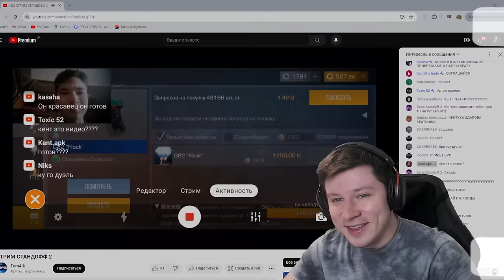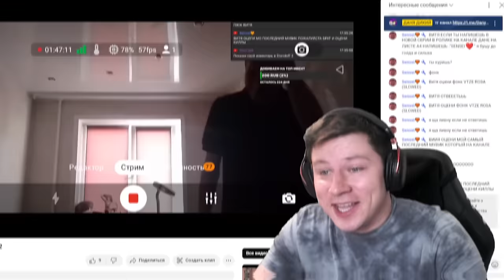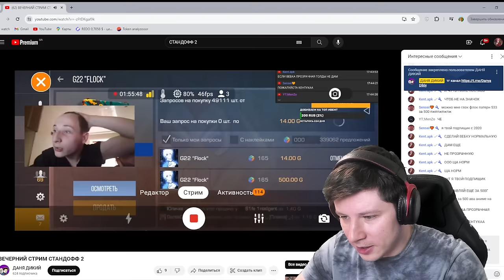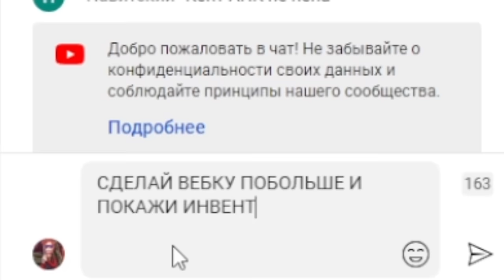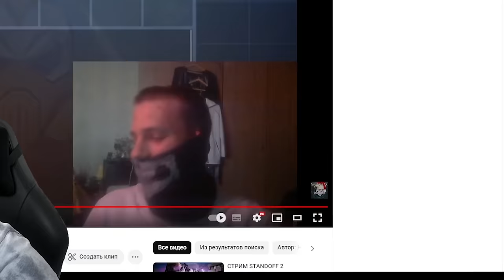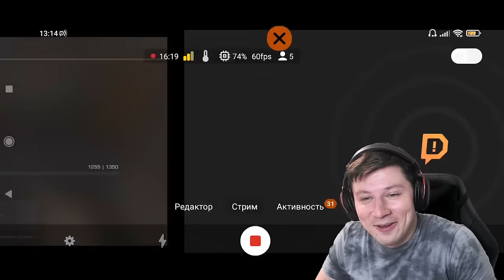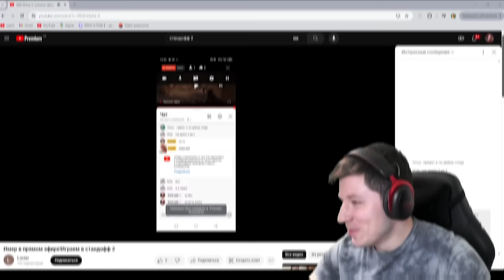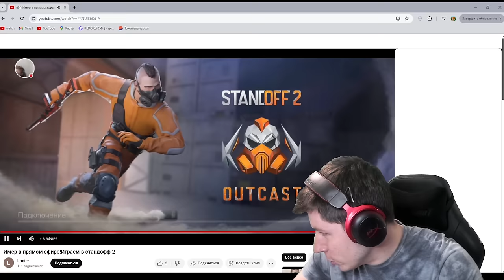ДАРЮ НОЖИ СТРИМЕРАМ С 0 ЗРИТЕЛЕЙ В STANDOFF 2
В этом видео был Ric и Абовен и Холдик и Кент АПК и это обмен скинами в Стендофф 2